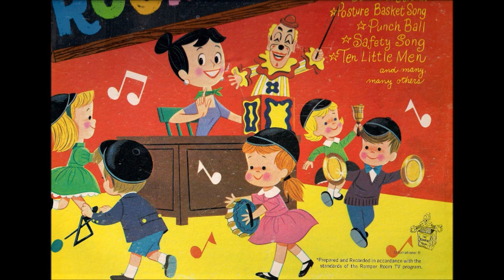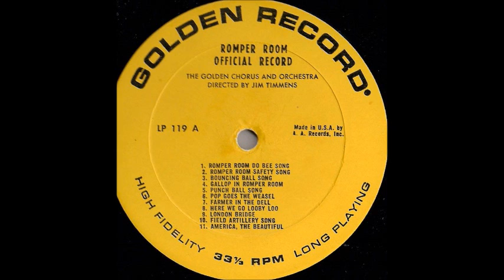Posture Basket Song - Official TV Romper Room Activity Songs